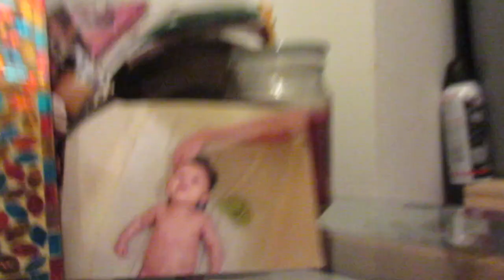Soaking Wet Kid! (5.29.15 - Day 529) daily vlog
Touching booties + getting soaking wet at the park + extreme cleaning + birthday present countdown + hide & go seek

Yesterday's vlog-